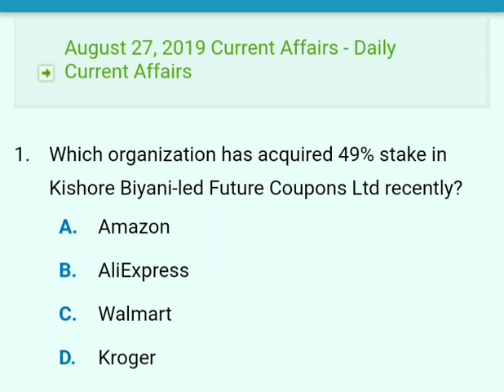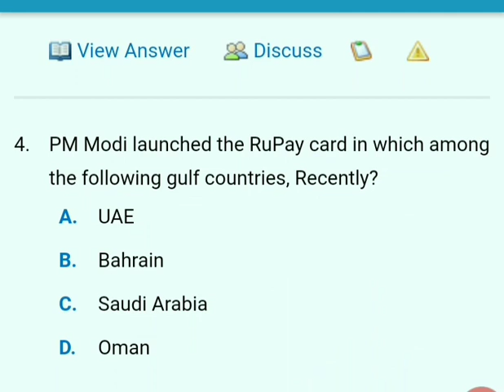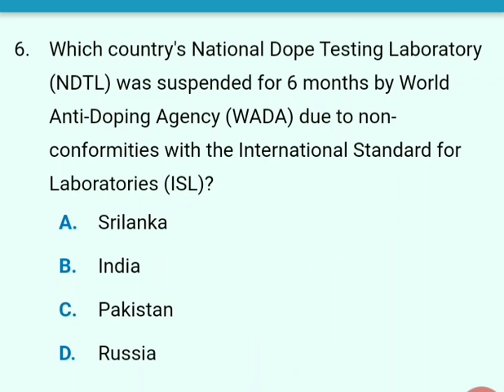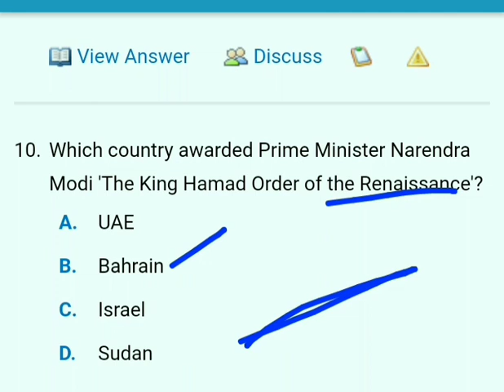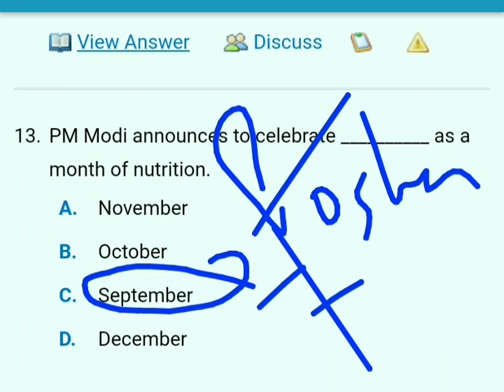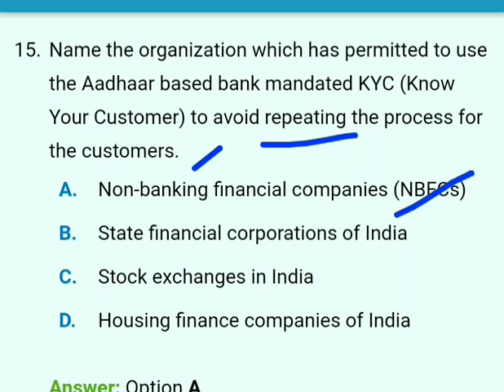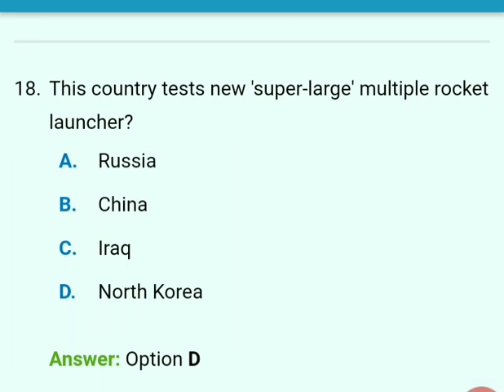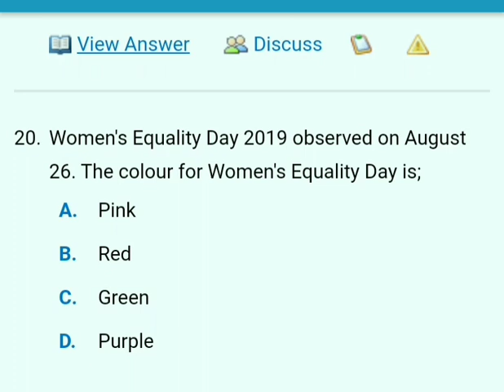currentaffairs DAILY CURRENT AFFAIRS FOR COMPETITIVE EXAMS